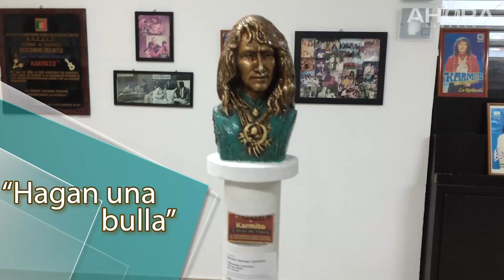Cadena perpetua para 'ElChapo'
🔴 Villahermosa | Ahora el INFOSHOT

✅ Urge plan de seguridad para detener la violencia
✅ Observatorio Ciudadano carecen de credibilidad
✅ 73.9% de la población adulta se siente insegura
✅ Exhiben pertenencias de Karmito